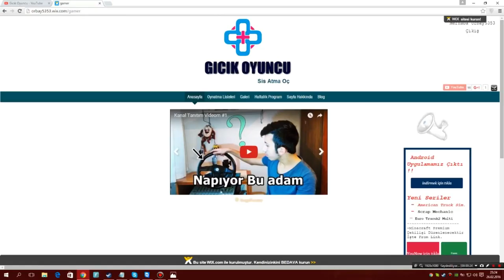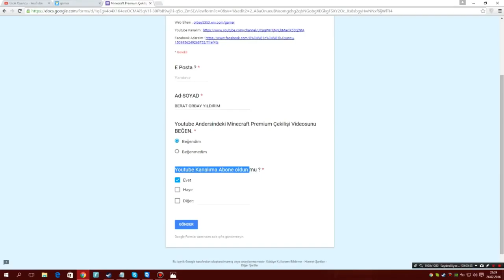Minecraft Premium Çekilişi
YAPMANIZ GEREKENLER !!